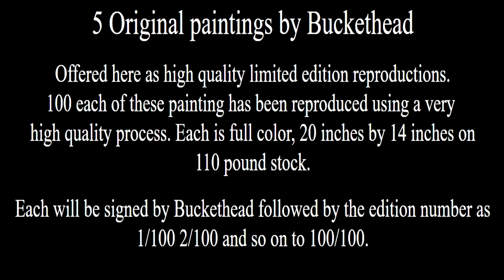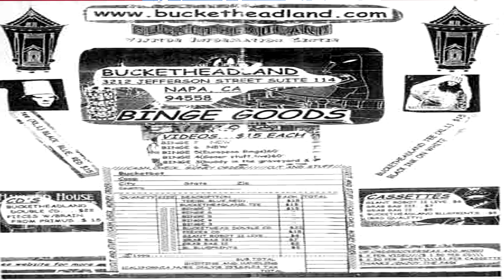Buckethead - The Rare Stuff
We take a look at some ultra rare, highly sought after Buckethead merchandise and collectors items. From albums to guitars, comics to artwork and much more. Do you own any of these items? Do you have any rare items not mentioned in this video? Let us know.

- Buckethead Top 10 Best Live Song Performances

- Paul Gilbert watches Kirk Hammett play guitar

- Buckethead - Top10 Heaviest Non-Pike Albums

- Buckethead Year in Review 2018

- Buckethead Top 10 Unreleased Gems

- Tea For 3 - Axl, Slash, Buckethead talk it out

- Tea For 3 - Buckethead, Michael Jackson & Bruce Lee

- Buckethead Animated (Ep8-Bucketheadland Part II-The Race)

- Buckethead Animated (Ep8-Bucketheadland Part I)

- Buckethead Animated (Ep6-Buckethead meets Brain)

- Buckethead Animated (Ep5-The Deli Creeps)

- Buckethead Animated (Ep2-Dawn of the Deli Creeps)

- Buckethead- The Guns N Roses Years

- NatterNet interviews Brain about Buckethead/GNR

- This is Buckethead (Part 3 of Trilogy)

- This is Buckethead (Part 2 of Trilogy)

- This is Buckethead (Part 1 of Trilogy)

- Let’s Talk About Buckethead (Ep1)

- Let’s Talk Buckethead vs Slash (Ep2)

- Let’s Talk Buckethead Live (Ep3)

- Let’s Talk Role Models (Ep4)

- Let’s Talk about Gimmicks (Ep5)

- Brain talks Buckethead (health Update)

– Celebrities talk about Bruce Lee

Buckethead is a guitar icon with hundreds of album credits to his name. He's played in Guns N' Roses, Primus, Praxis and more. And is widely regarded as one of the greatest guitarists of all time.
An iconic guitarist that has released hundreds of solo albums as well as playing in bands such as Guns N Roses and Praxis. A guitar hero who regularly releases instrumental albums called pikes on his website, packed with shred, riffs, solo, metal, ballad songs that will blow your mind.